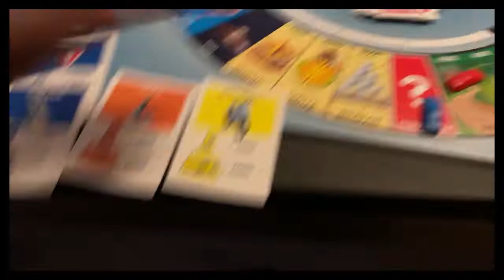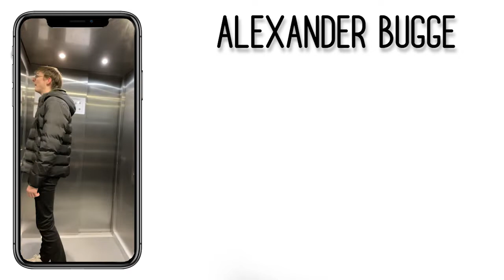Joey Moe spiller LIVE på DNA!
Hejsa allesammen, vi fortsætter denne tirsdag med endnu en video
Denne gang holder vi LAN_PARTY
og det går self helt galt!

!!!NY VIDEO HVER TIRSDAG!!!

GLÆD DIG TIL AT SE MANGE FLERE VLOGS!
Skriv endelig hvad i gerne vil se mere af
Hvad var godt ved videon og hvad var skidt?
Jule lys: 00:00
sunset: 00:39
Byen: 00:42
Joey Måge: 01:28
Godmorgen gamer: 01:56
Byen igen: 02:23
Korte videoer samt anbefalinger: 03:40